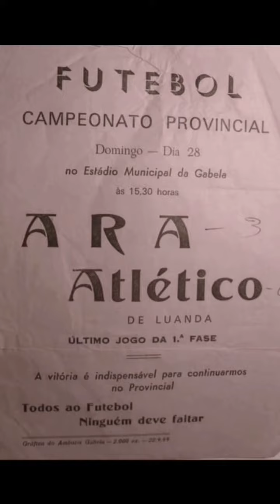2 de julho de 2023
@Gabela Angola